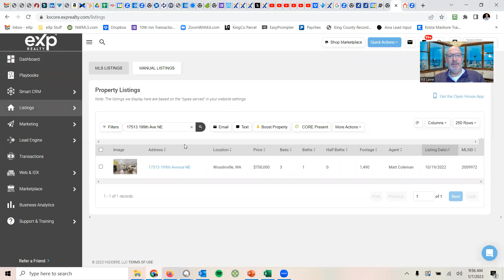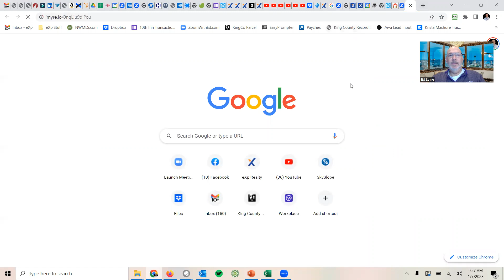How to create a Listing Link in KV Core to share on Craigslist or Email/Post elsewhere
ˍˍˍˍˍˍˍˍˍˍˍˍˍˍˍˍˍˍˍˍˍˍˍˍˍˍˍˍˍˍˍˍˍˍˍˍˍˍ
KV Core makes it really easy to share listings where ever you want. Here is how you create a unique link for any active listing...

ˍˍˍˍˍˍˍˍˍˍˍˍˍˍˍˍˍˍˍˍˍˍˍˍˍˍˍˍˍˍˍˍˍˍˍˍˍˍ
Ed Laines  | eXp Realty Brokerage
ˍˍˍˍˍˍˍˍˍˍˍˍˍˍˍˍˍˍˍˍˍˍˍˍˍˍˍˍˍˍˍˍˍˍˍˍˍˍ
ˍˍˍˍˍˍˍˍˍˍˍˍˍˍˍˍˍˍˍˍˍˍˍˍˍˍˍˍˍˍˍˍˍˍˍˍˍˍ
All data, house pricing, stats, and anything else mentioned are always subject to change and are provided merely as an example at the time of this recording.